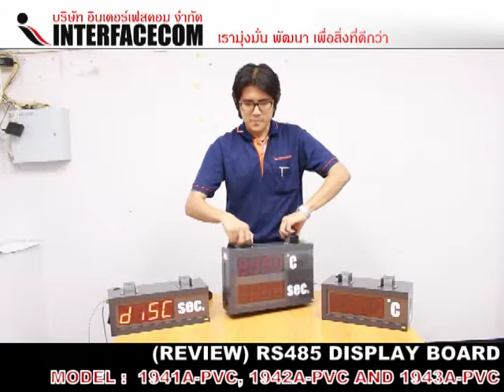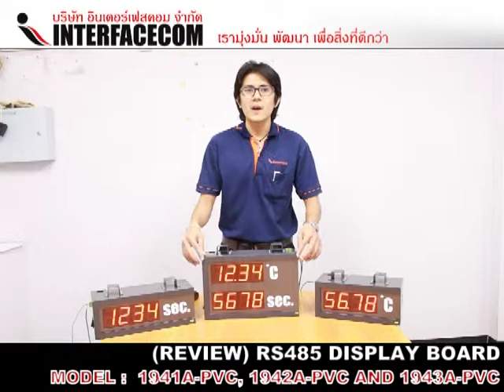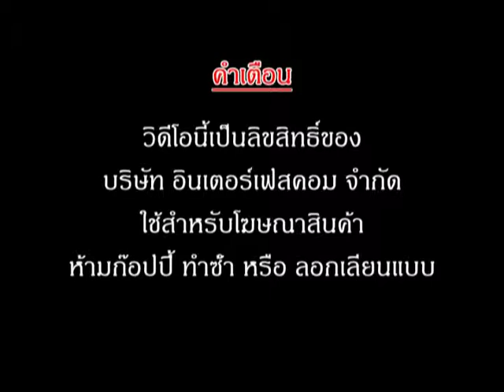Review RS485 DISPLAY BOARD 1941A PVC,1942A PVC,1943A PVC